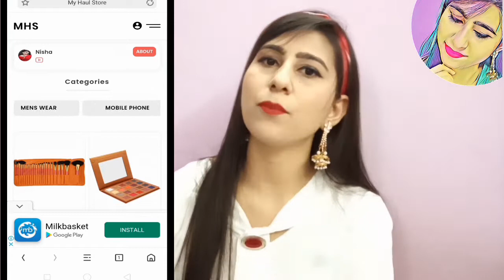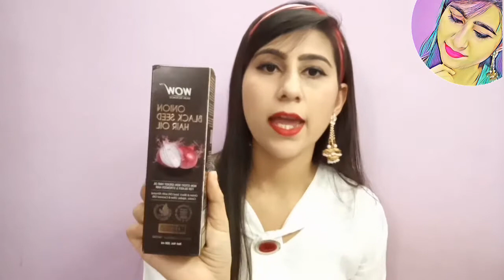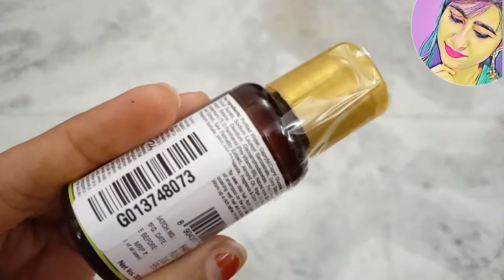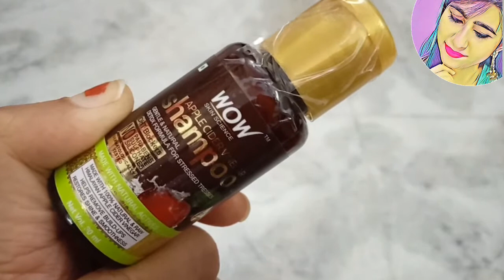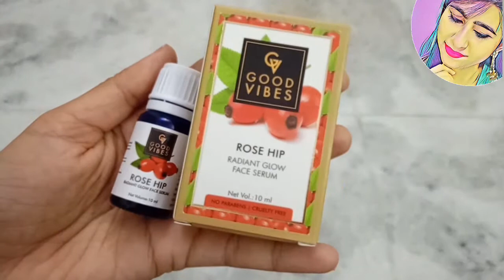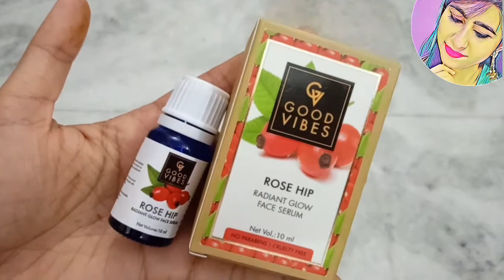Purpple.com skincare and makeup haul| Styling Nisha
Hi...

About this video:

In this video i am sharing very usefull products from purpple.com for boys and girls..i hope you will like this video.

Or DM on Instagram Ns7987372